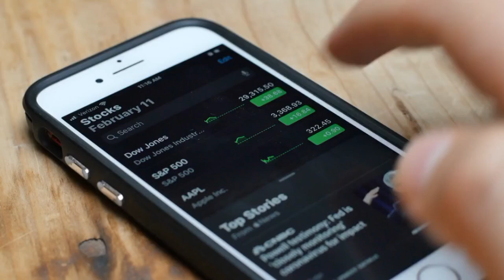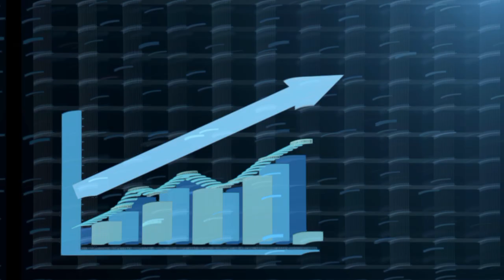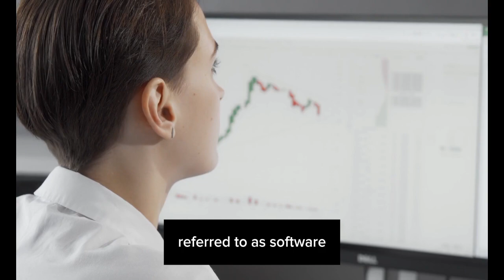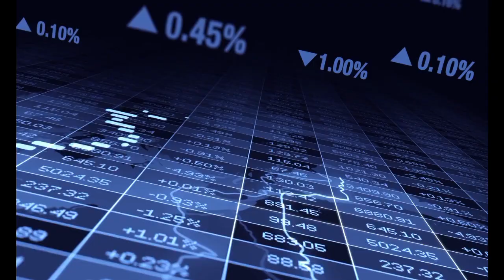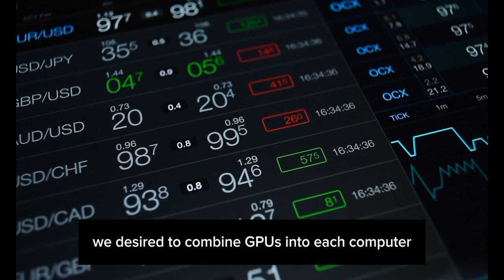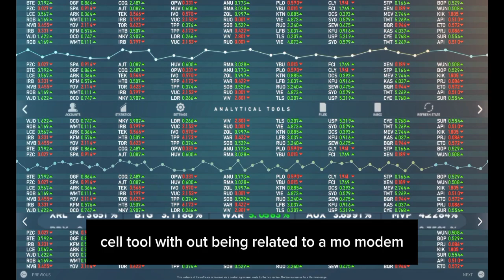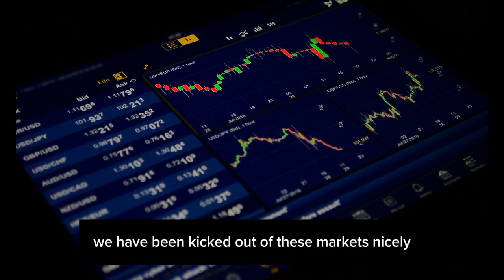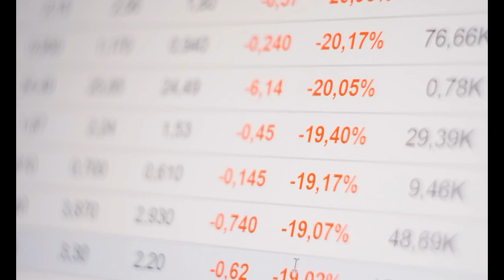THE Most Bullish Thing That Could Happen for Nvidia ⚡️ - NVIDIA CEO